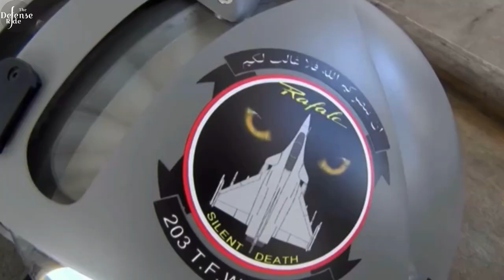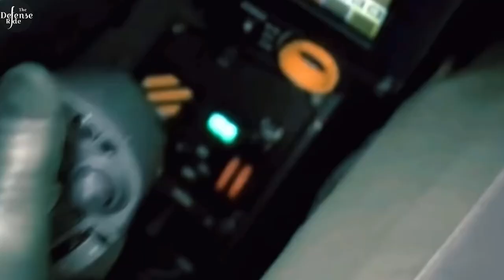New Govt To Clear Key Deals - Rafale M, Multi-Role Fighters & Aircraft Carrier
The new Indian government will have a slew of decisions to take and deals to finalize.

The top on the list is the multi-billion deal for purchasing 26 Rafale Marine Fighter jets.

While the Rafale M is one of the main agenda points for the forces’ modernization for the new government. Defense Minister Rajnath Singh also expressed the government’s willingness to give a nod to construct a second indigenous aircraft carrier.

The other agenda is the acquisition of Medium-Role Fighter Aircraft (MRFA) for the IAF and the arrest of the constantly dwindling number of fighter squadrons.

 ✅ Credits to (for the images/Clips used in the video for representational purposes):

       ➡️ Dassault Aviation
       ➡️ Haci Productions